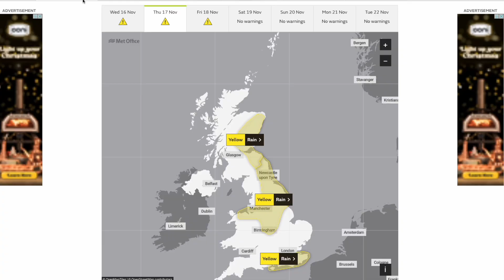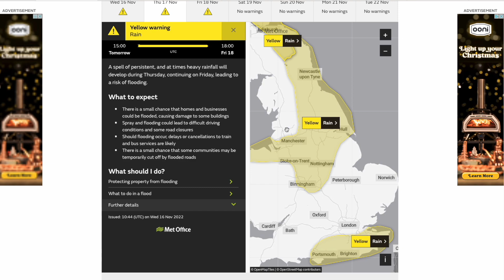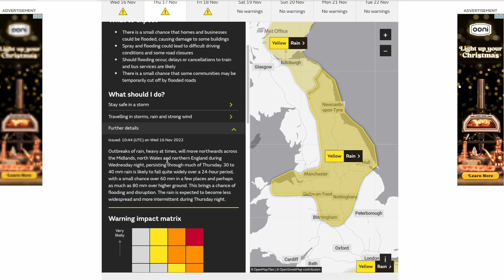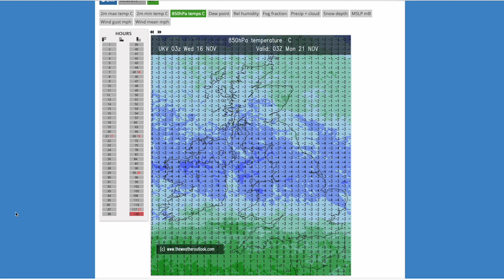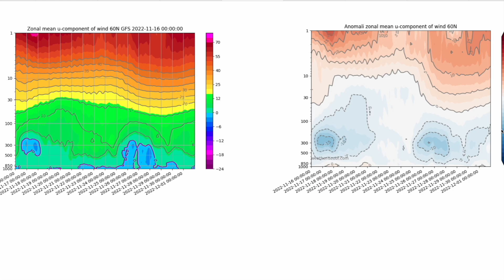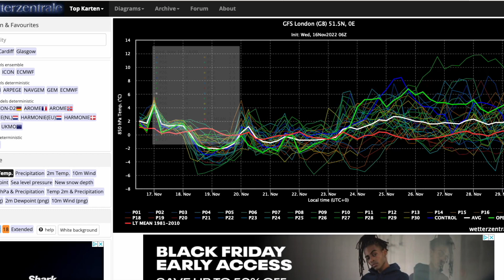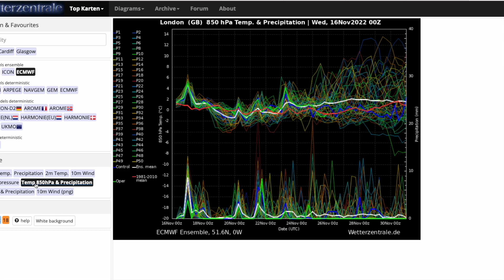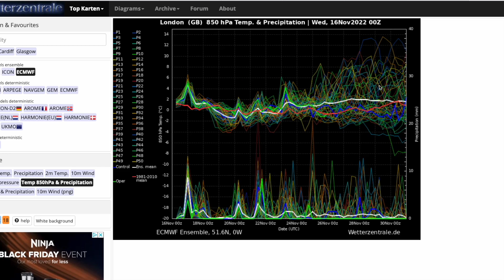Huge Model Volatility as Blocking Persists! 16th November 2022